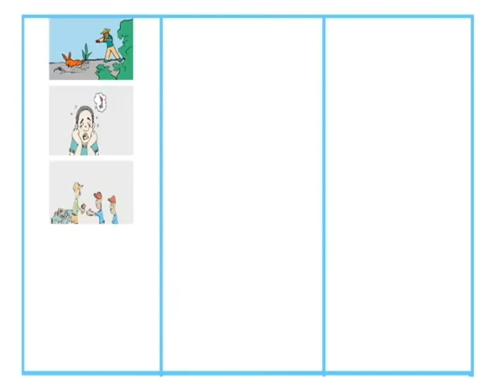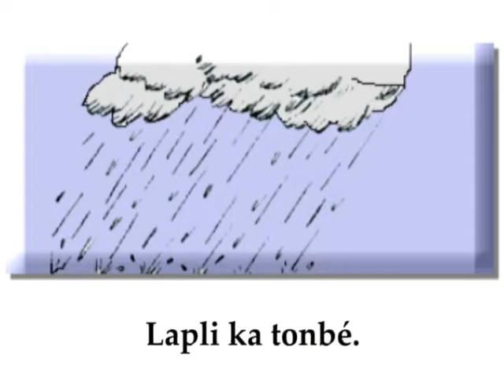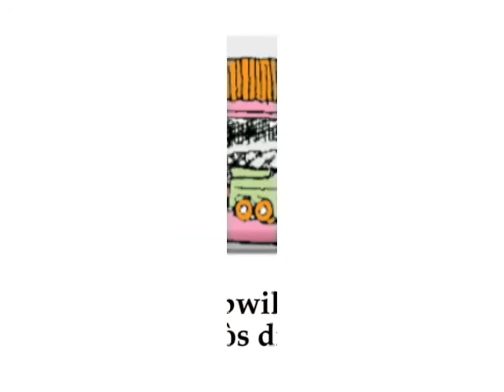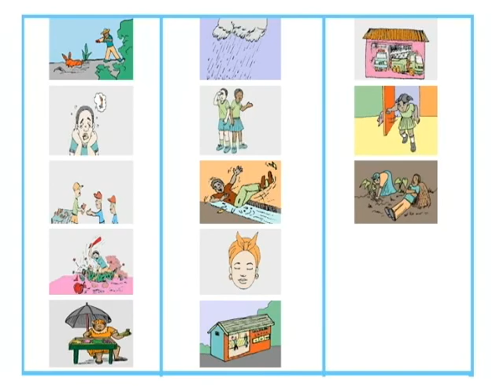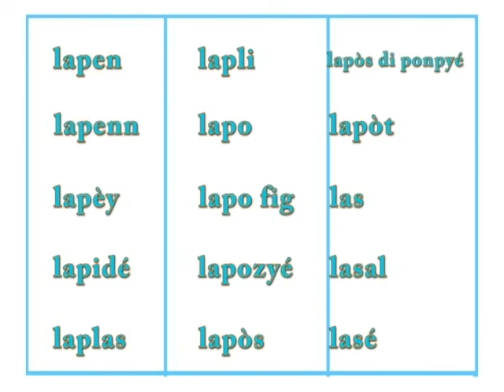Creole Dictionary.L49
Lapozyé - Eye lids